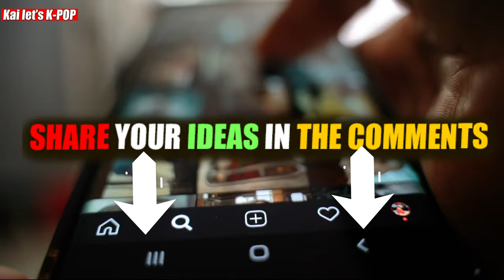SHOCKING: NewJeans Haerin Can't Endorse Brands Due to Weight Gain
SHOCKING: NewJeans Haerin Can't Advertise Luxury Due to Weight Gain :
 NewJeans member Haerin has gained weight and is reportedly unable to participate in luxury brand endorsements like her fellow members. This news has sparked a conversation among fans about the pressures that idols face to maintain a certain image and weight, as well as the impact it has on their mental health.

We want to hear from you, our viewers. What do you think about the pressure that idols face to maintain a certain image and weight? Do you think it's fair for Haerin to be excluded from luxury brand endorsements because of her weight gain?